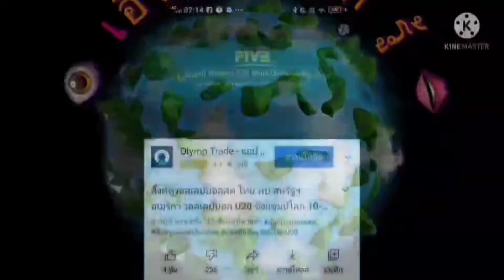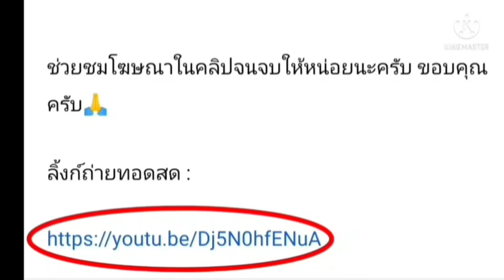ลิ้งค์การถ่ายทอดสด ⏰[02:00น.] โบโด กลิมท์ VS โรม่า คืนวันพฤหัสบดีที่ 7เม.ย.65 ยูโรปา คอนเฟอเรนซ์ ลีก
โบโด กลิมท์ VS โรม่า
คืนวันพฤหัสบดีที่ 7 เมษายน 2565
ยูโรปา คอนเฟอเรนซ์ ลีก

กดลิ้งค์สีน้ำเงิน

ลิ้งค์การถ่ายทอดสด ⏰[02:00 น.] โบโด กลิมท์ VS โรม่า คืนวันพฤหัสบดีที่ 7 เมษายน 2565 ยูโรปา คอนเฟอเรนซ์ ลีก

โบโด กลิมท์